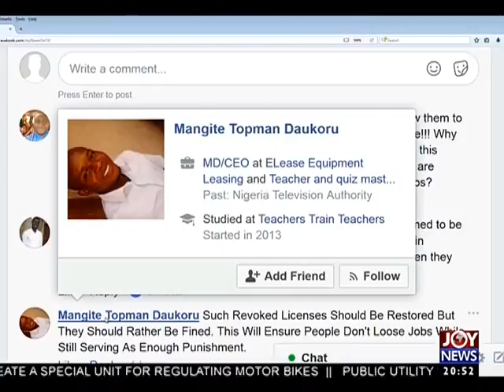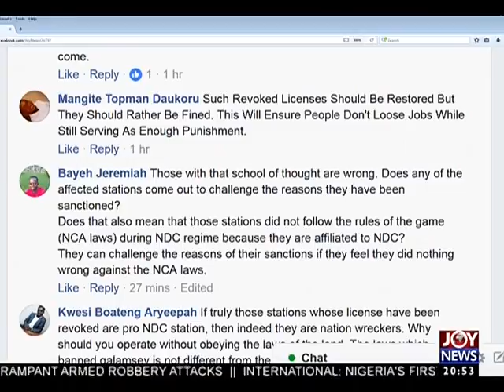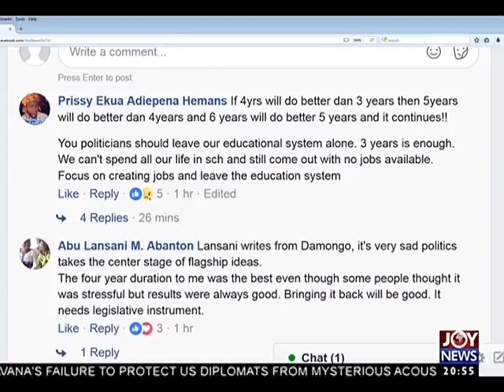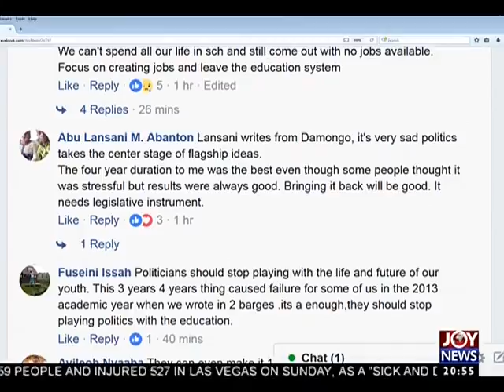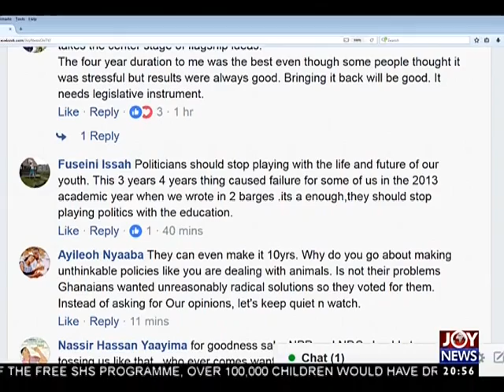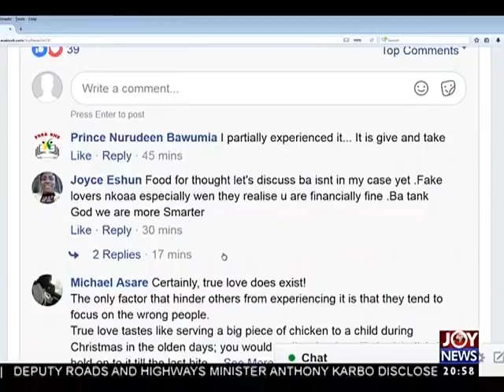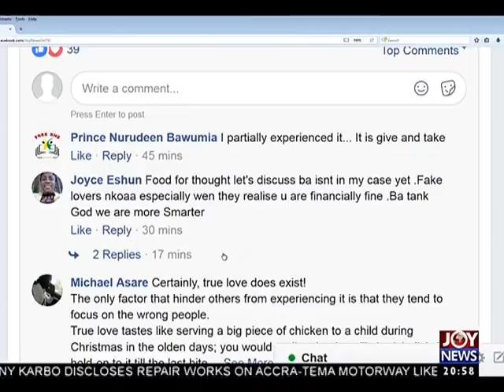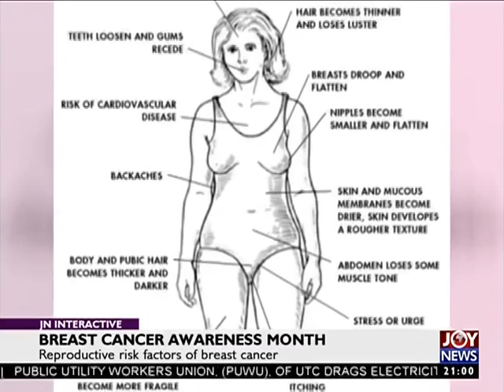Joy News Interactive (3-10-17)